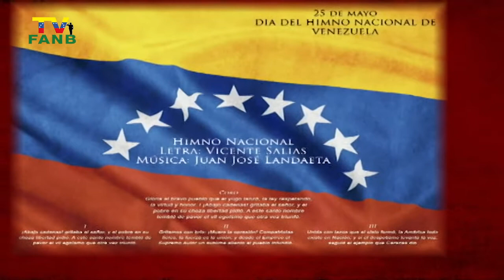Efeméride 25 de Mayo Día del Himno Nacional